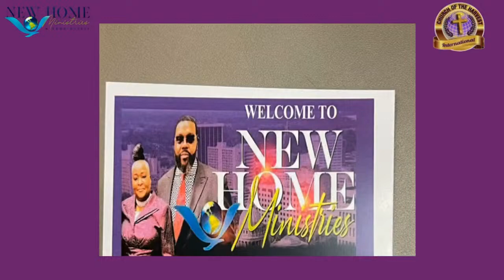4-16-2024 TUESDAY NIGHT IN THE WORD WITH BISHOP NEAL ROBERSON (We do not own the music)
Tuesday Night Bible Study with Bishop Neal Roberson